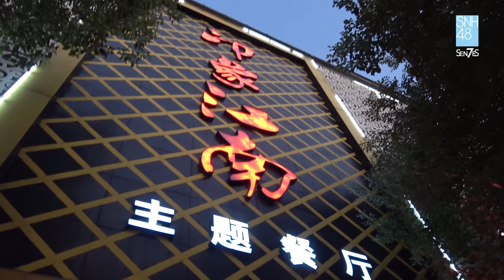SNH48_7SENSES 《青春有日记》EP007 ▎初舞台集训幕后花絮 ▎三位成员赶往横店与许佳琪汇合训练《青春有你2》限定vlog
SNH48_7SENSES 《青春有日记》  ▎初舞台集训幕后花絮 ▎三位成员赶往横店与许佳琪汇合训练《青春有你2》限定vlog